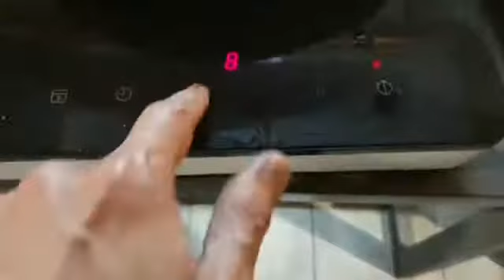Paella - técnicas de preparación- the paella club -29 de marzo de 2021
Más secretos para elaborar una paella. The Paella Club